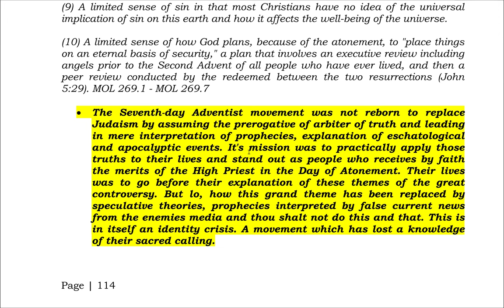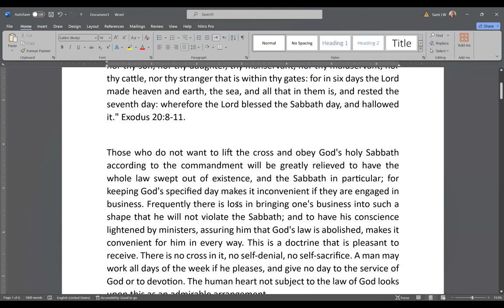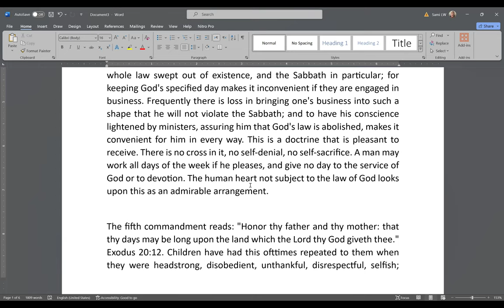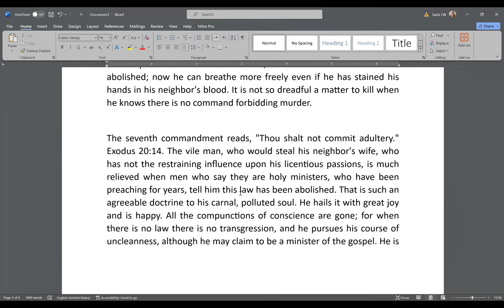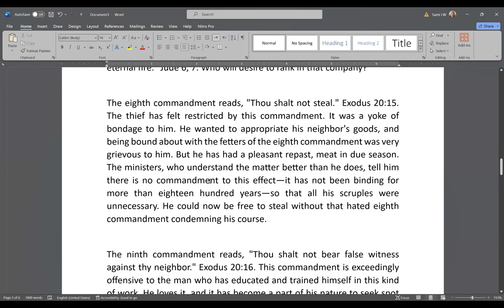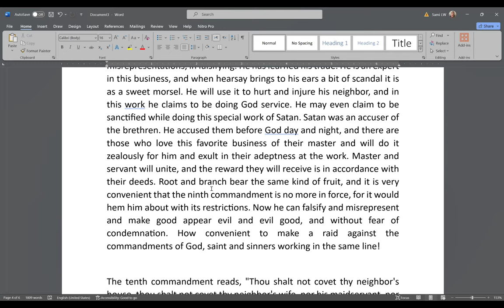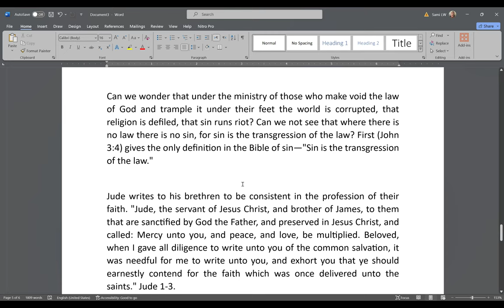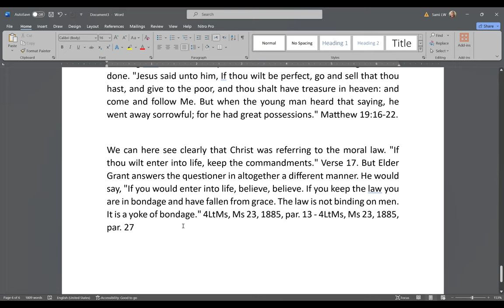20. An Appeal to Common Sense Part 8 – The Law and the Gospel by Sami Wilberforce